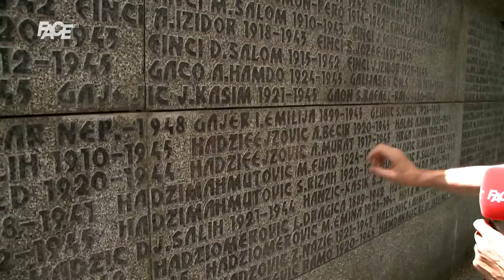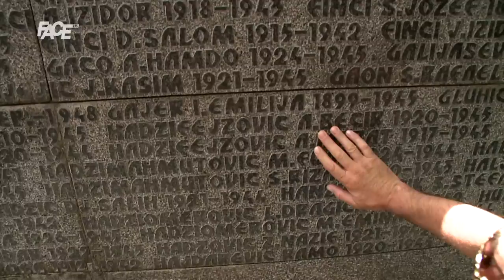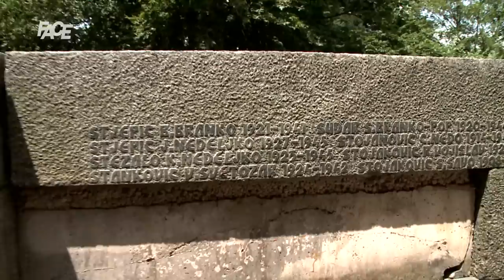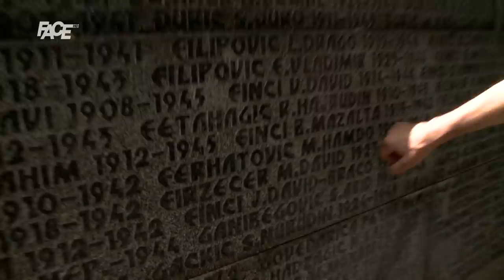Nenad Čanak šokira: Dodik sprema likvidaciju Vučića po nalogu kepeca iz Kremlja!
"EU magarci! Nama je sakata EU najbolja moguća opcija! Putin je fašista, ograničeni policajac! Mile Dodik je prodana duša, beskrupulozan i nemoralan čovjek! Zamislite Putina koji je spao na to da drži govor Miletu i talibanima!"

Marketing, YouTube & Digital distribution:
EMDC Network